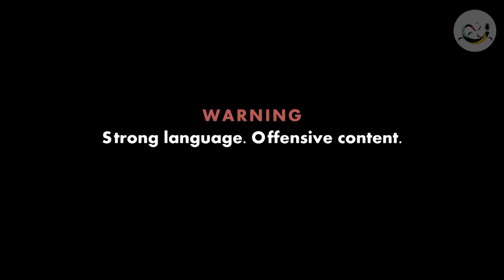Batman & Madhav - The Perfect Family | NSFW (BATMAN IN INDIA, a comedy web series)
Betman accidentally stumbles upon Madhav's family secret! Will they ever be a perfect family again?